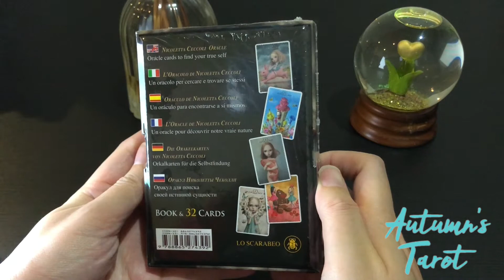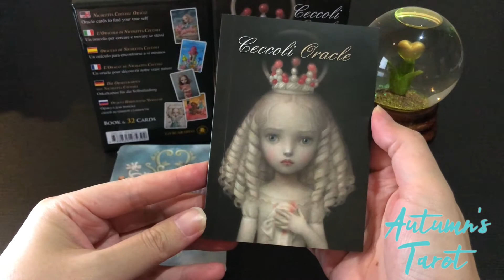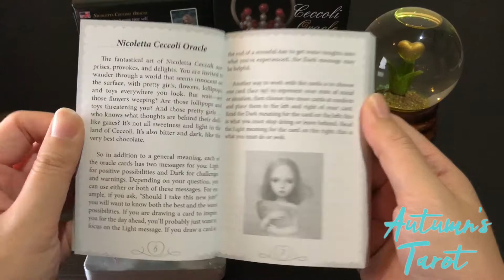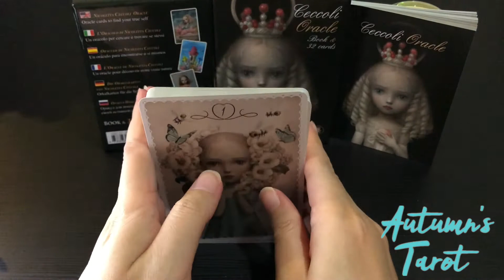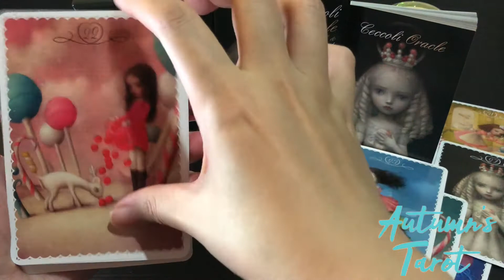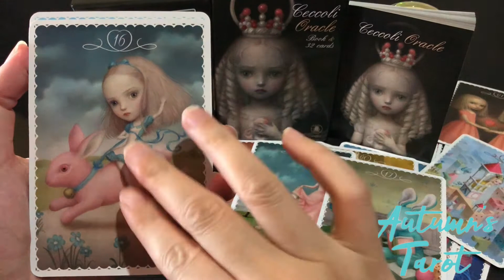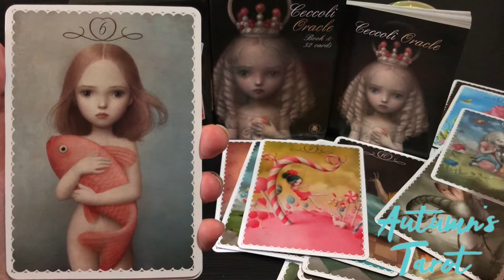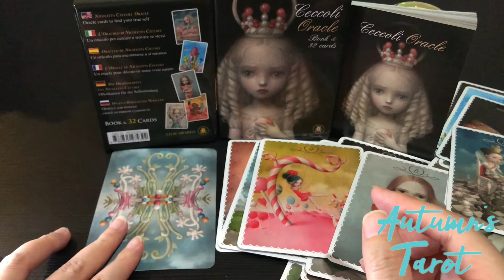Ceccoli Oracle Cards Deck by Lunaea Weatherstone